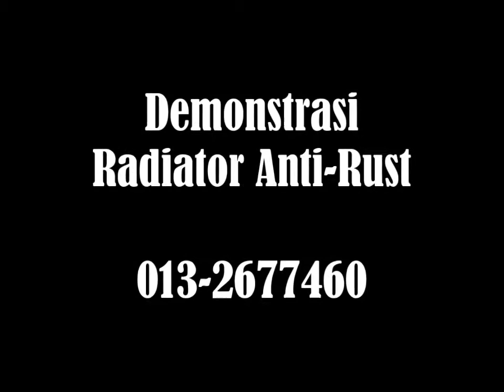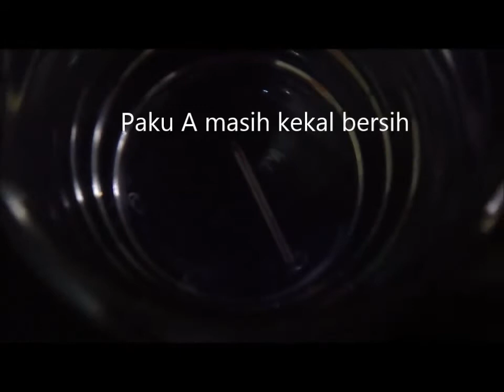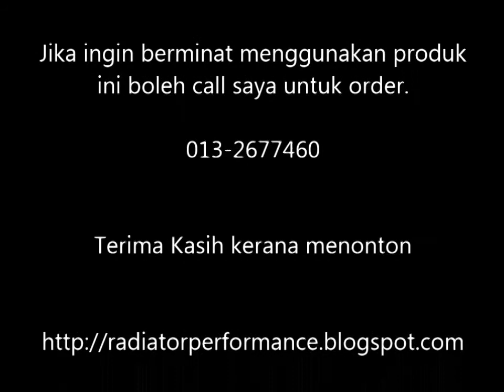Cara Mudah Menghilangkan Karat dengan Cepat